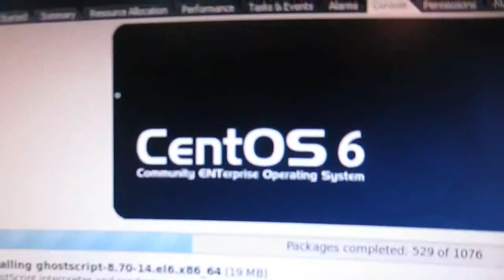INSANE-O-VLOG 025 - Sense = None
Want to get into Stock trading? Sign up with Robinhood and get a free stock Bandwidth at school, failing at driving, cats, holy jumpcut batman! drawing program, late night homework.